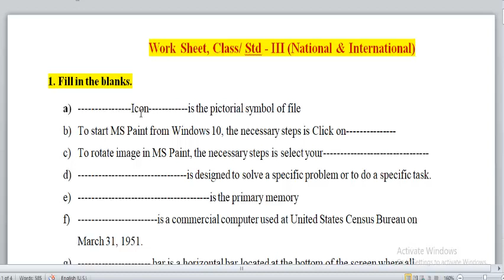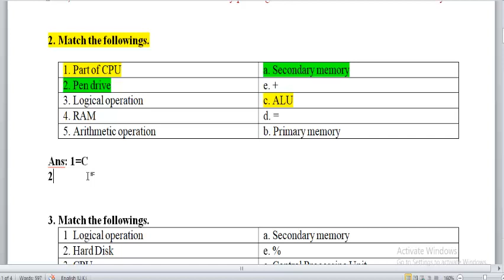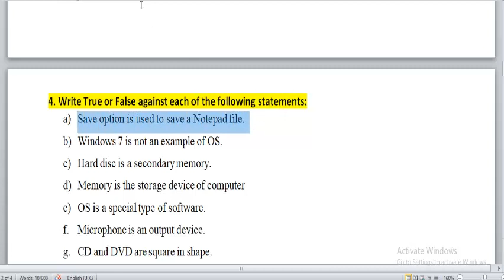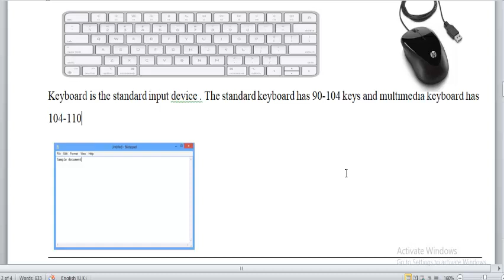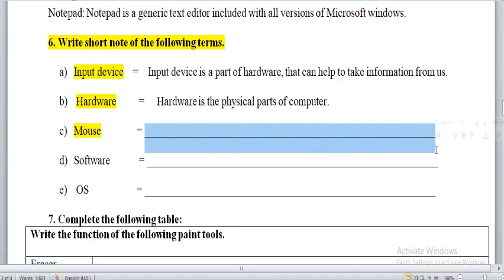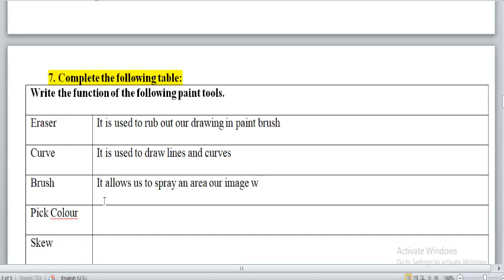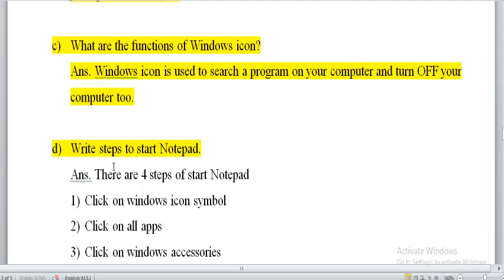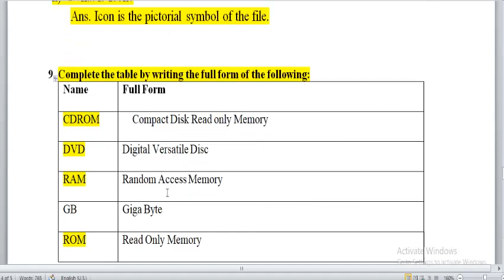Work Sheet, Class/ Std - III (National & International) Computer science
1. Fill in the blanks.
a) Icon is the pictorial symbol of file
b) To start MS Paint from Windows 10, the necessary steps is Click on Windows icon
c) To rotate image in MS Paint, the necessary steps is select your image
d) System Software is designed to solve a specific problem or to do a specific task.
e) RAM is the primary memory
f) Univac-I is a commercial computer used at United States Census Bureau on
g) Task bar is a horizontal bar located at the bottom of the screen where all
 currently running programs are shown.
h) Deleted file or folder can be restored by pressing the Restore button from recycle bin.

4. Write True or False against each of the following statements:
a) Save option is used to save a Notepad file. (True)
b) Windows 7 is not an example of OS. (F)
c) Hard disc is a secondary memory (T)
d) Memory is the storage device of computer (T)
e) OS is a special type of software. (T)
f. Microphone is an output device. (F)
g. CD and DVD are square in shape.  (F)
h. This PC is an icon. (T)

5. Describe the following picture.

Keyboard is the standard input device . The standard keyboard has 90-104 keys and multimedia keyboard has 104-110  keys.

Mouse: Mouse is the most popular input device, Mouse is also called pointing device.

Notepad: Notepad is a generic text editor included with all versions of Microsoft windows.

6. Write short note of the following terms.

a) Input device    =    Input device is a part of hardware, that can help to take information from us.
b)  Hardware    =     Hardware is the physical parts of computer.
c) Mouse        = Mouse is the most popular input device.
d) Software    = Software is the computer  program.
e)  OS  = OS is Operating  System.

7. Complete the following table:
Write the function of the following paint tools.
Eraser It is used to rub out our drawing in paint brush
Curve It is used to draw lines and curves
Brush It allows us to spray an area our image with any colour
Pick Colour It is used to copy some colour from another drawing.
Skew It is used to bend the drawing horizontally and vertically.

8. Write the answer of the following questions.
a) Write three advantages of computer.
Ans. Three advantages are:
1) Computer is very fast as compared to the human brain.
2) Computer can do different types of work at a time.
3) Computer never gets tired.

b) Write about primary memory with example.
Ans. Primary memory is the internal memory of a computer. It is used to store the information in temporary basis
Examples: RAM, ROM

c) What are the functions of Windows icon?
Ans. Windows icon is used to search a program on your computer and turn OFF your computer too.

d) Write steps to start Notepad.
Ans. There are 4 steps of start Notepad
1) Click on windows icon symbol
2) Click on all apps
3) Click on windows accessories
4) Click on Notepad

e) Name any two examples of OS.
Ans. Two example of OS are: Windows 7 and windows 8.

f) Write the full form of OS.
Ans. The full form of OS is Operating System.

g) What is file?
Ans. File is a basic storage unit of a computer.

h) What is the extension of Notepad file?
Ans. The extension of Notepad file is notepad.

i) What is computer memory?
Ans.  Memory is the storage device of computer. It can store data temporarily or permanently.

j) What is Notepad?

Ans. Notepad is a generic text editor included which all versions of Microsoft windows.

k) What is Icon?
Ans. Icon is the pictorial symbol of the file.

9. Complete the table by writing the full form of the following:
Name Full Form
CDROM     Compact Disk Read only Memory

End.